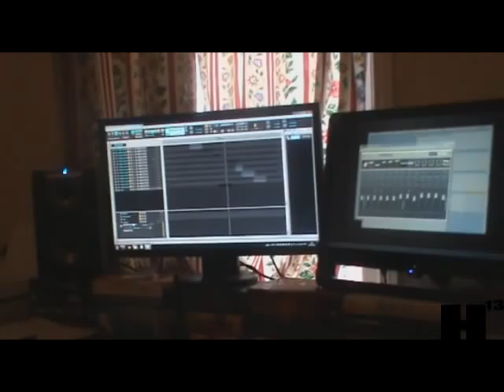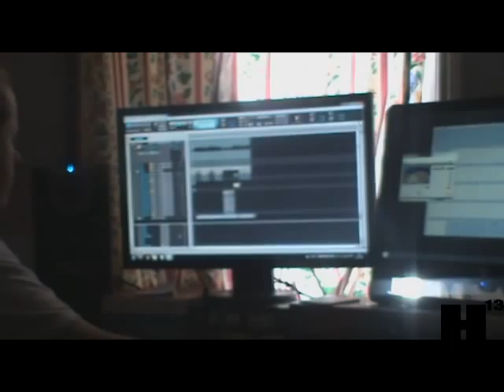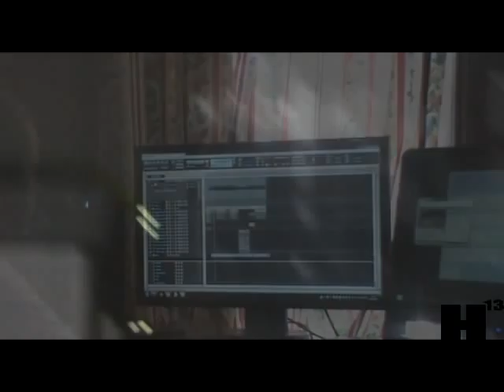Head 13 - Vlog 009 - Putting the X in Mix *adult content*.wmv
*Update*

Head 13 begin mixing the album. Way too much man-on-man action ensues and, though they were never confused, they don't want to talk about...

Kenny has a snooze, Norm sings a bit and uses his face to cover up a penis (round about the 5:30 mark), Mace'll give you a reach around, and Jay uses Pantera to wash his hair, because he's worth it.

Comments below. More videos to come.

Gear used/heard/seen in video:

Sony Handycam DCR-SR58E
Zoom R16 audio interface
Alesis DM10 drums
Ibanez RGA Prestige
Line 6 X3 Live
Line 6 Vetta II
Line 6 JTV-89  Variax
Shure SM58
HSM Condenser mic
Behringer HA400 headphone amp
Lenovo laptop & external hdd
Alesis M1 active 520 reference monitors
Sonar X1
ESP Ltd B50 bass

Head 13 are:

Kenny Stone - Vocals
James Gordon - Guitars
Ian 'Mason' Jones - Bass
Norm Walker - Drums